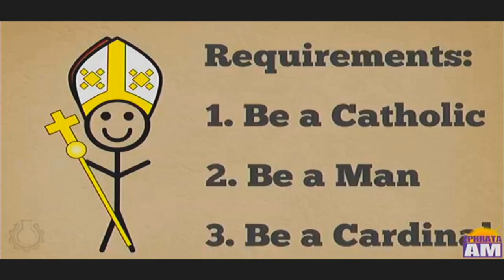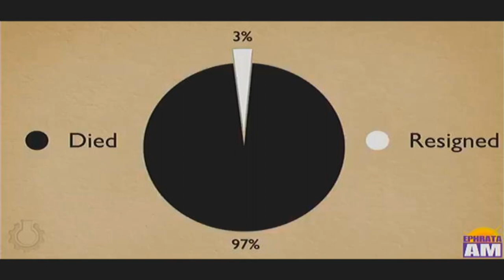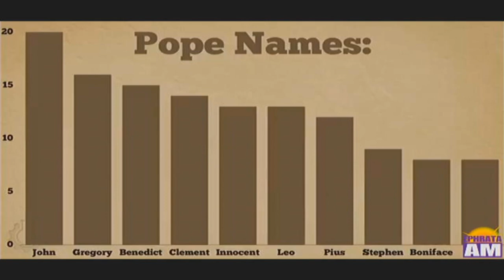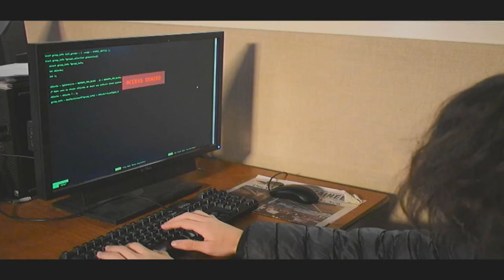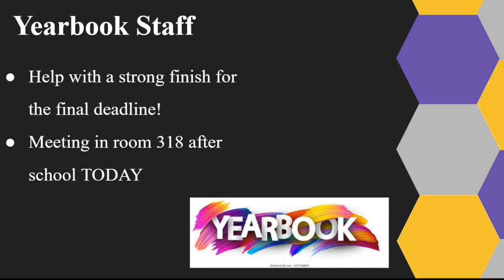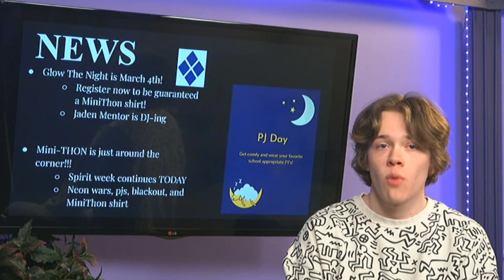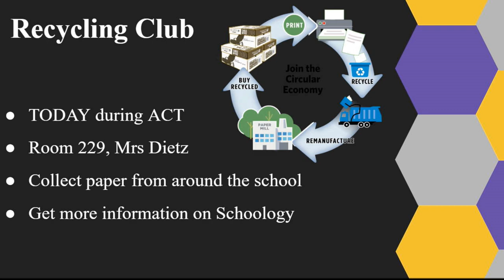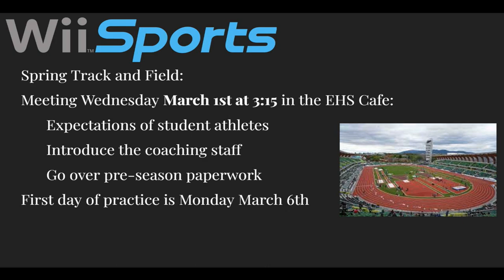2023 02 28